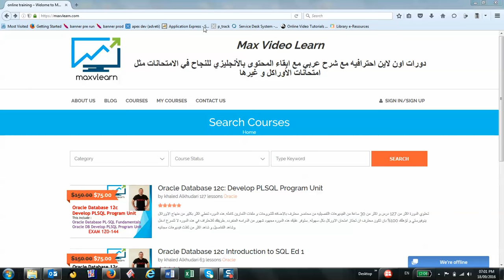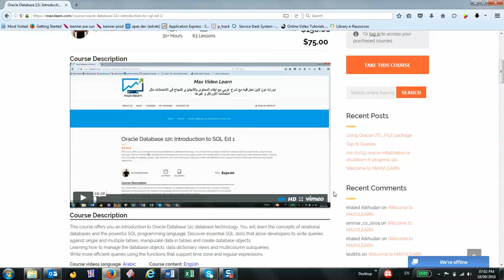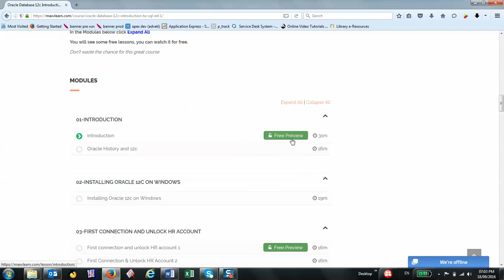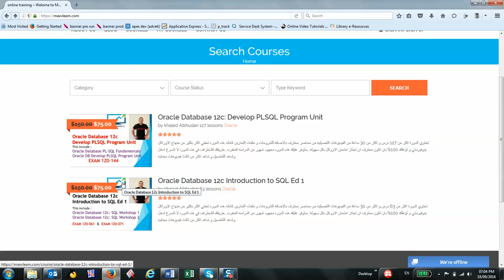About SQL and PLSQL courses